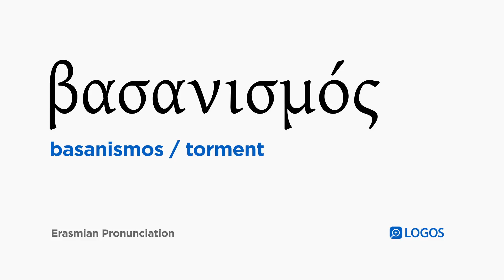How to pronounce Basanismos in Biblical Greek - (βασανισμός / torment)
βασανισμός (basanismos) means torment in Biblical Greek.

This video shows how to pronounce βασανισμός in the Erasmian pronunciation system.

Example Bible Verses:

Revelation 9:5
And it was granted to them that they should not kill them, but that they would be tormented five months, and their torment is like the torment of a scorpion when it stings a person.

Revelation 14:11
And the smoke of their torture went up forever and ever, and those who worshiped the beast and his image did not have rest day and night, along with anyone who received the mark of his name.

Revelation 18:7
As much as she glorified herself and lived in luxury, give to her so much torment and mourning, because in her heart she said, ‘I sit as a queen, and am not a widow, and I will never see mourning!’

Revelation 18:10
standing far off because of the fear of her torment, saying, “Woe, woe, the great city, Babylon the powerful city, because in one hour your judgment has come!”

Revelation 18:15
The merchants of these things, who became rich from them, will stand far off, weeping and mourning because of the fear of her torment,